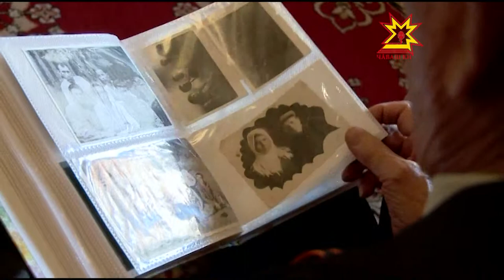Ветеран собирается в Москву на парад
В Москву для участия в Параде Победы приглашены ветераны из всех регионов страны. От Чувашии фронтовиков будет представлять Иван Тимофеевич Торин.